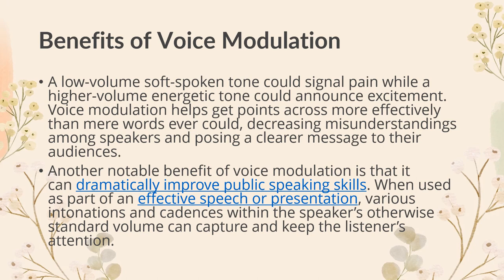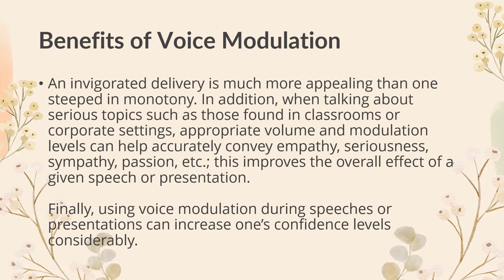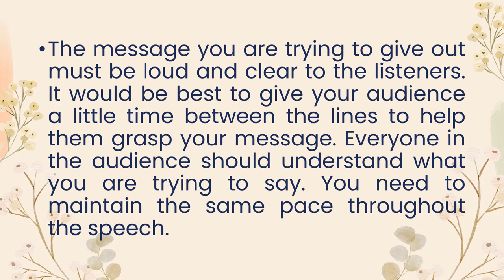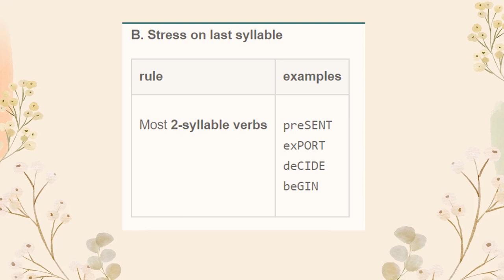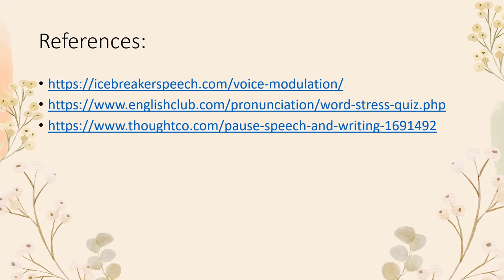MODULATION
Modulation in Speech
Oral Communication